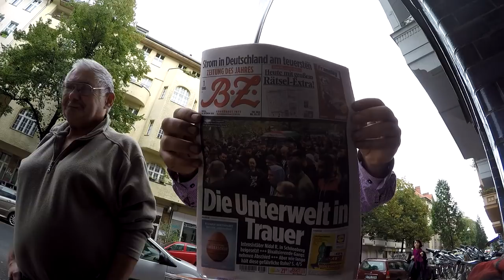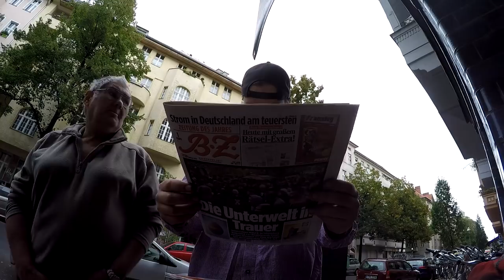Mietrad Check, Marlies will abnehmen, Van´s, Trödel am Abend # 552 Tommys Vlog´s